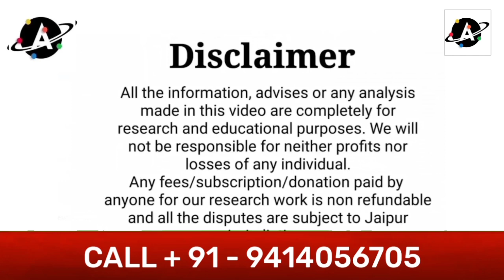শেয়ারবাজার এবং কমোডিটি বাজারের আজকের ভবিষ্যৎ। Bangla news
Previous Videos

कर्नल अजय का स्टॉक मार्केट, ग्वार सीड, सोना, चांदी ब कॉपर विश्लेषण , देखिए आज का राशि फल

प्याज में अब क्या होगा ??  तेजी की भविषवानी तो सत्य साबित हुई। कर्नल अजय की प्याज पर विश्लेषण।

ग्वार सीड की मंदी के खेल के पीछे कौन?? हवा ओर पानी को कोन रोक सकता है?

चना एवं दलहन पर क्या होगी अब तेजी या होगी बड़ी मंदी। कर्नल अजय का विश्लेषण

दिवाली २१ से दिवाली २२ तक कॉटन, ग्वार , स्टॉक मार्केट, चांदी, कॉपर की जबरदस्त भविषवाणी। Diwali 21 to Diwali 2022 prediction on stock market, Silver, Guar seeds, Cotton

Bullion, Guar seeds, stock Market Analysis / ग्वार सीड, सोना चांदी , स्टॉक मार्केट पर कर्नल अजय का विश्लेषण

mandi​ bhav
market​ times
mandi​ Times
commodity​ report
agri​ mei kamai ke mauqke
agriculture​ nivesh
aaj​ tak agriculture
fasal​ bazaar
fasal​ ka bhav
kali​ mirch
black​ pepper
yellow​ pea
chana​ price
chana​ mp